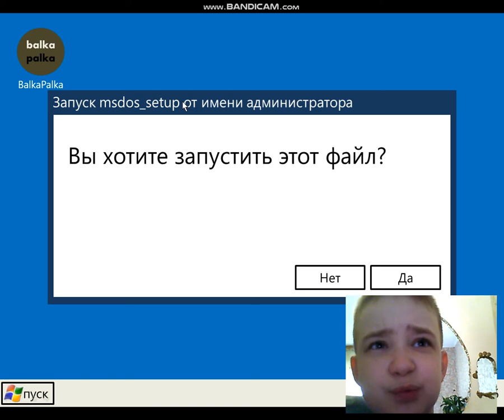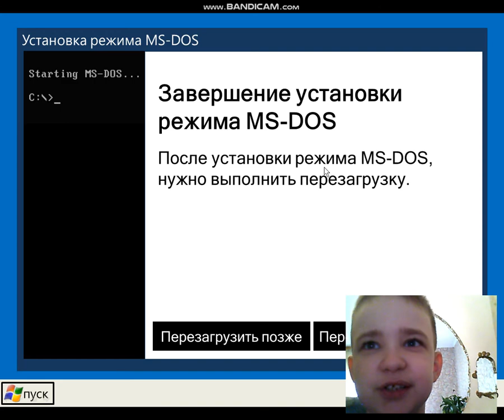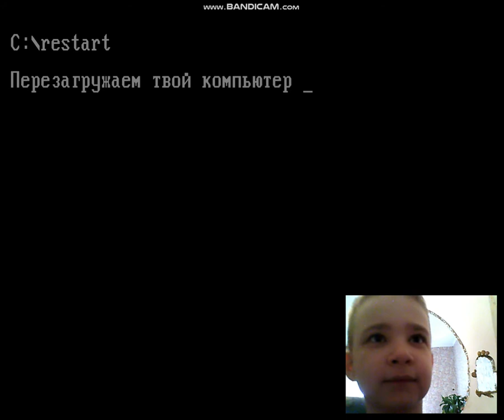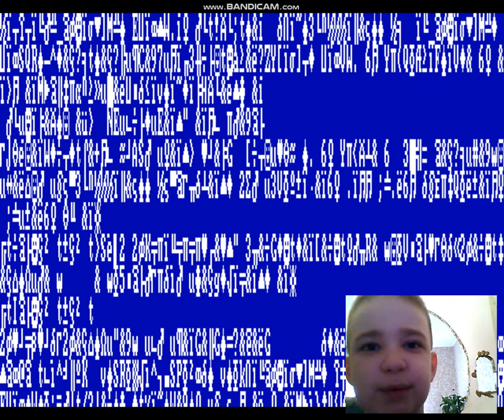Что будет, если поставить режим MS-DOS на Windows Server 2008?